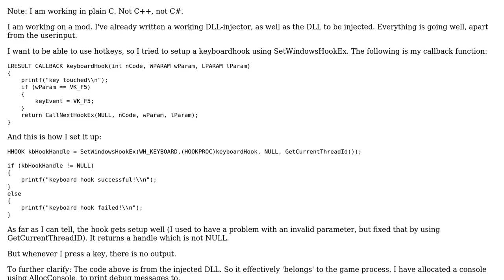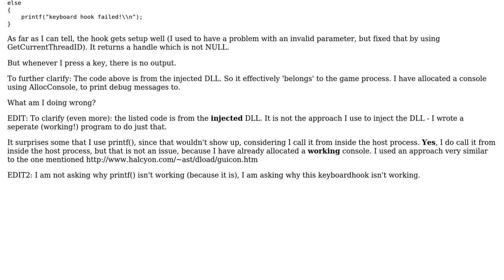Hook keyboard from injected DLL using KeyboardProc / SetWindowsHookEx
With thanks & praise to God, and with thanks to the many people who have made this project possible! You are responsible for your own actions.